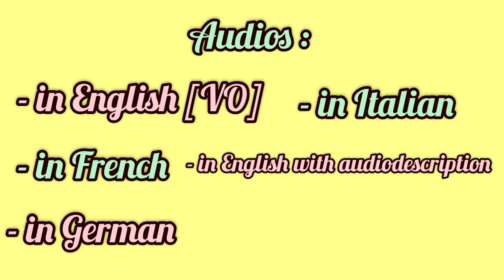Let's talk "Red Notice"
Hey guys ! 🤗👋
I hope that you liked this video. 🥰
I put the actors name and what was their role but I couldn't find everyone's role... I'm sorry.

Here are the links of all the pictures that I used for this video:

song: Pure imagination
Musicien: Rook1e

Here are the all the actors name:

Dwayne Johnson: John Hartley

Ryan Reynold: Nolan Booth

Gal Gadot: The Bishop

Ritu Ayra: Inspector Urvashi Das

Chris Diamantopoulos: Sotto Voce

Ivan Mbakop: Tambwe

Vincenzo Amato: Director Gallo

Pascal Petardi: Security Chief Ricci

Seth Michaels: Souvenir Stand Owner

Sebastien Large: Gelato Truck Driver

Guy Nardulli: Museum Reporter/ Italian

Andrew Hunter: Moped Tourist

Tom Choi: Mongolian Captain

George Tsai: Bali Van Driver

Rawson Marshall Thurber: Exhausted Film Director In Bar

Nick Arapoglou: ??

Anthony Belevstov: ??

Daniel Bernhardt: Drago Grande

Yosef Podolski: Lead Guard

Martin Harris: Tower Guard

Alexander Perkins: Intelligence Analyst

Joseph Garcia: Old Tech

Gonzalo Escudero: Head Waiter

Ethan Herschenfeld: ??

Robert Clotworthy: ??

Yasmine Habib: ??

Melissa Kennemore: ??

Brenna Marie Narayan: ??

Robert Mata: Handsome Bartender

Nathan Theis: ??

Jay Romero: ??

Angel Nair: ??

Travis L. King Jr.: ??